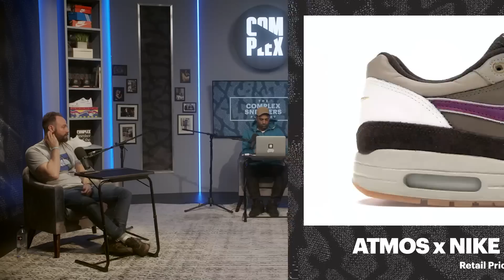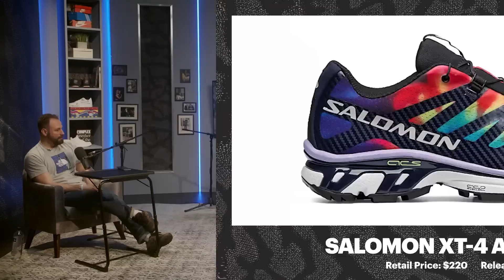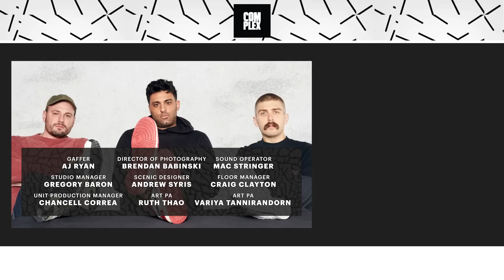What Were the Best Sneakers of 2021? | The Complex Sneakers Podcast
The Complex Sneakers Podcast is co-hosted by Joe La Puma, Brendan Dunne, and Matt Welty. This week, the trio is guestless as they discuss the best sneakers of 2021. In this last episode of the year, the co-hosts explain the rationale behind Complex's choices for the top-ten sneakers of the year and run through the whole list. They also add in a few of their personal favorites that deviate from the list. At the top of the show, Joe and Brendan recall their recent trips and Welty gives a brief update on superintendent duties.

EPISODE CHAPTERS / TIMESTAMPS:
00:00 - Start of episode
22:00 - Beginning of Best Sneakers of 2021
23:00 - Shoes that DID NOT make the list
30:00 - #10 New Balance 2002R "Refined Future"
33:00 - #9 Air Jordan 11 "Cool Grey"
35:00 - #8 Adidas Yeezy 450
38:00 - #7 Comme de Garcons x Nike Air Foamposite One
41:00 - #6 Trophy Room Air Jordan 1
45:00 - #5 Joe Freshgoods x New Balance 990V3
48:00 - #4 Fragment x Travis Scott x Air Jordan 1
52:00 - #3 Off-White x Nike Dunk Low (50)
55:00 - #2 Off-White Air Jordan 2 Low
58:00 - #1 A Ma Maniere Jordan 3
1:05:00 - Final thoughts on sneakers